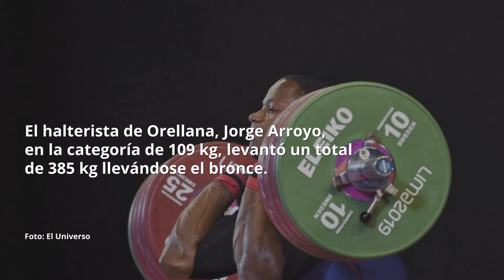Atletas de la región amazónica de Ecuador regresan de los Panamericanos 2019 como campeones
Ecuador y los atletas de la Amazonía marcaron historia en los Juegos Panamericanos Lima 2019, llevándose un total de 10 medallas de oro, 3 más que en los Panamericanos de 2015.

En total, Ecuador obtuvo 31 medallas, de las cuales 10 fueron de oro en levantamiento de pesas, tenis, aguas abiertas, lucha, BMX y atletismo.

Esta actuación supera la de los Panamericanos de Toronto, en 2015, donde se consiguieron 32 medallas, pero apenas 7 de oro.

Este año, nuestros atletas de la región amazónica ecuatoriana dejaron el nombre de la región en alto.

Neisy Dajomes y su hermana Angie Palacios, halteristas de Pastazas, obtuvieron las medallas de oro (Neisy) y bronce (Angie).

El halterista de Orellana, Jorge Arroyo, en la categoría de 109 kg, levantó un total de 385 kg llevándose el bronce.

El boxeador Julio Castillo también de la provincia de Orellana, se llevó una medalla de plata después de una fuerte batalla contra el cubano Erislandy Savón.

Ecuador, se ubicó en la casilla 11 del medallero general que fue ganada por Estados Unidos con 293 medallas.

Nuestros campeones de la Amazonía ahora comienzan su preparación de cara a los Juegos Olímpicos de Tokio 2020.